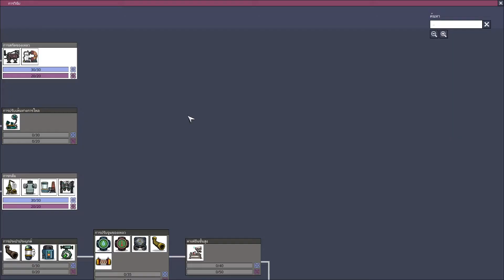[ไทย] Oxygen Not Included EP7-อากาศสะอาดด้วยเครื่องกรองอากาศ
วิธีเล่น Oxygen Not Included
EP7-อากาศสะอาดด้วยเครื่องกรองอากาศ